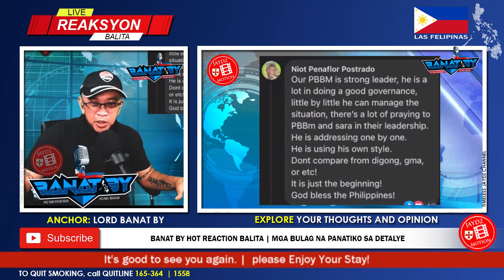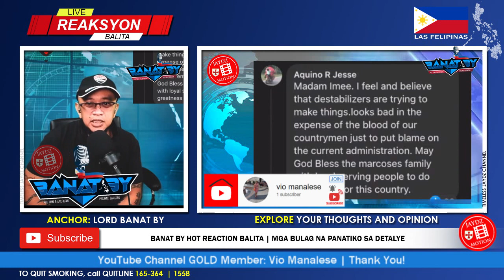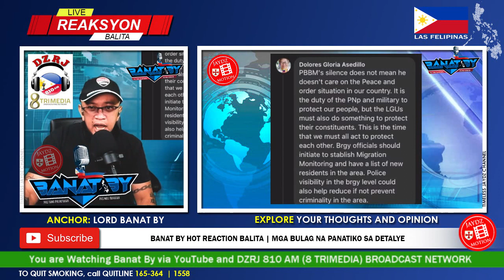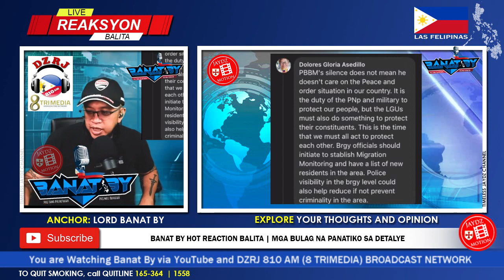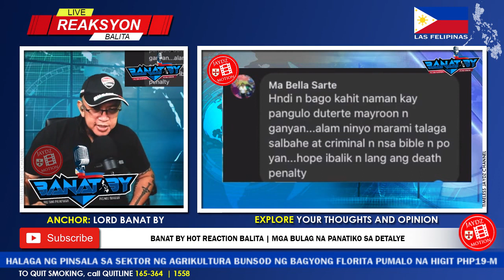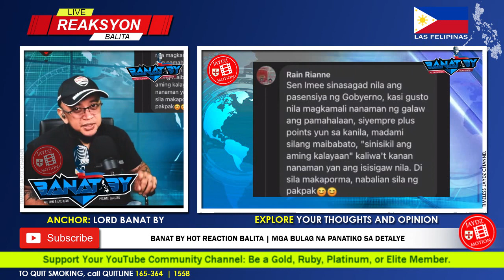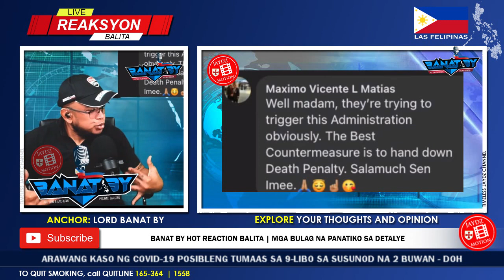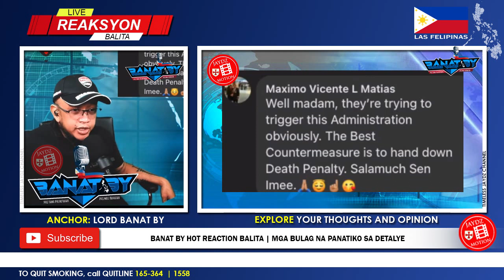HALA! SILA BA ANG MGA BULAG NA PANATIKO?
🙃 Hello everyone, Get Excited, Up Now Vlog No.1154 on ® 'Timeless Jaydz' Motion channel presents BANAT BY HOT REACTION BALITA, MGA BULAG NA PANATIKO?